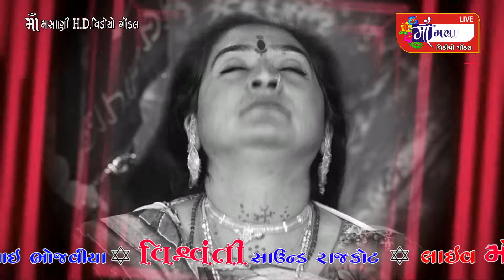રાજકોટ ભોણીયા પરિવાર ના માતાજી નો માંડવો કેસુભાઈભોજવીયા Live_Maa_Masani_Video_Gondal 9712424980